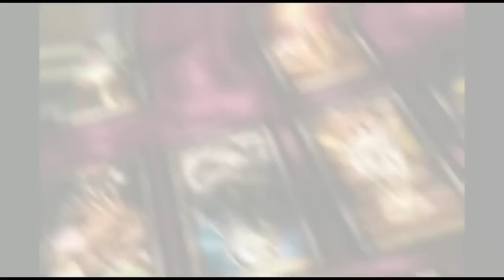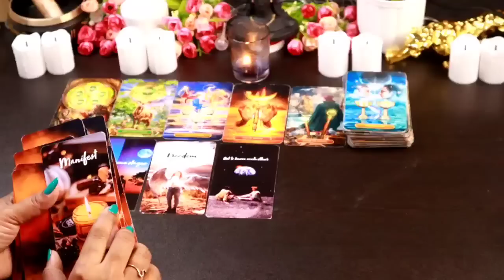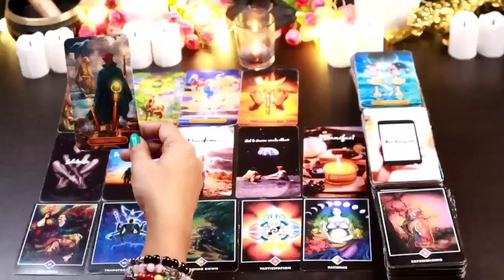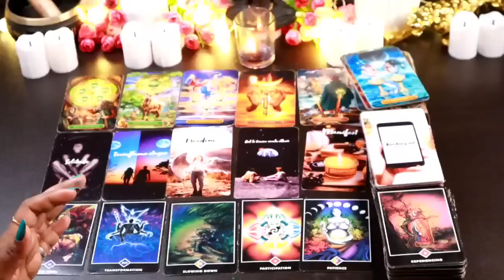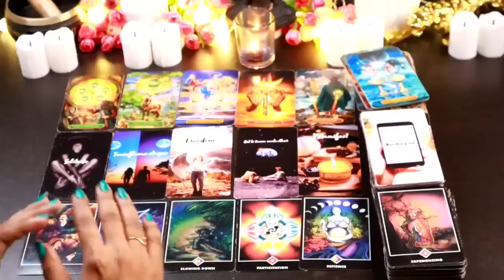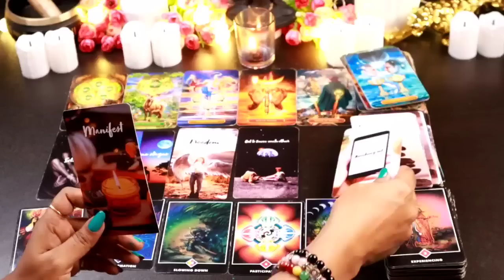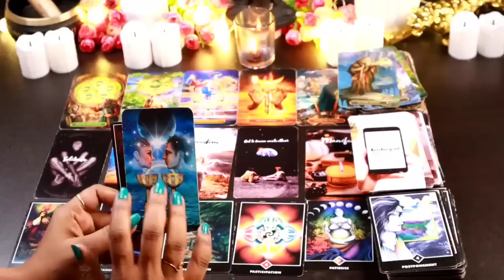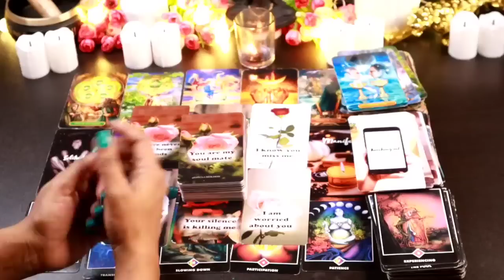✨WHY DID YOUR PARTNER SUDDENLY STOP TALKING TO YOU🤔✨TAROT CARD READING IN HINDI#timeless#allsings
✨WHY DID YOUR PARTNER SUDDENLY STOP TALKING TO YOU🤔✨TAROT CARD READING IN HINDI#timeless#allsingsCurrentfeelings# lovereading#tarotwithshree111

Thanks
Shree
PLEASE CLICK THE LINK BELOW 👇TO VISIT MY OTHER CHANNELS

THANKS
SHREE